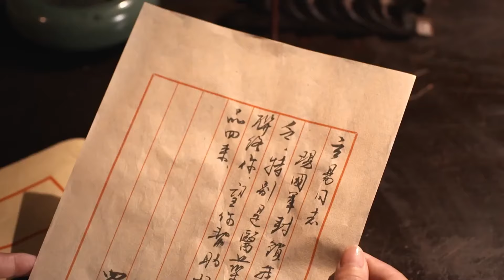好看的民国剧【乱世女儿红】16丨聪颖闺秀嫁入名门，婚后赌鬼丈夫露出真面目，她步步为营上位当家主母，在乱世里主宰人生！（许晴、刘恺威）